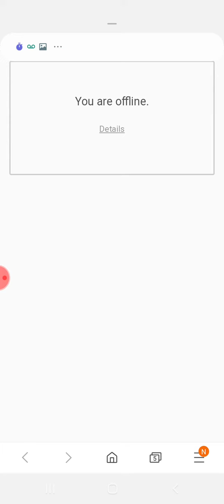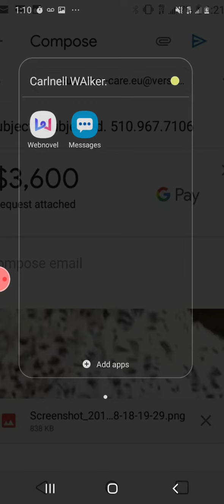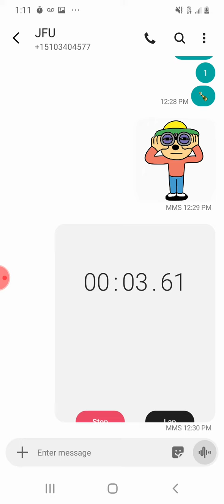T. Run it.